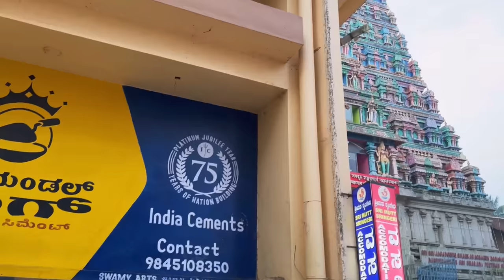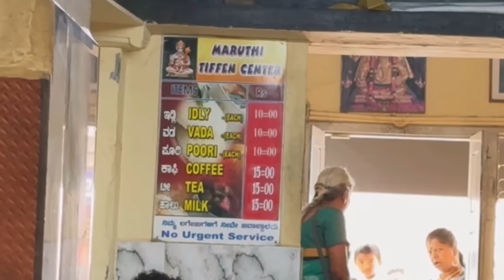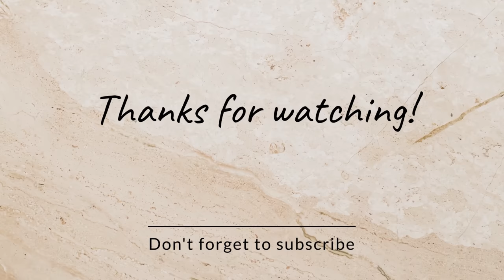ಶೃಂಗೇರಿ famous Maruthi Tiffin centre Sringeri | ಕನ್ನಡ vlog | Sri Sharadambha Temple | Life of Thanvi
Sringeri is a temple town situated in the chickmangaluru district of Karnataka. It is a world famous tourist destination that houses the Sri Sringeri sharadamba peetham. One of the four primary temple of Advaitha Vedanta philosophy.

Sringeri famous Maruthi tiffin centre serves in banana leaf and you get only three items - Idli, vada and poori sagu each will cost 10₹ only. Tea/ coffee/ milk 15₹ each.

Timing: 6am-12pm and 4pm-9pm

Life of Thanvi

Musician: ASHUTOSH

Musician: ASHUTOSH